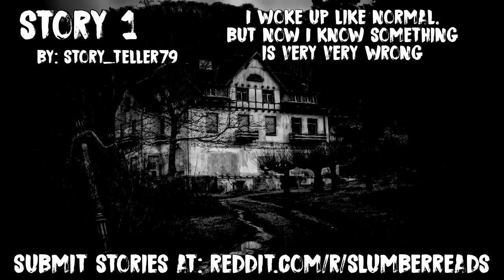UNEXPLAINED Horror Stories From The Internet | 2 Hours Of Scary Stories From NoSleep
Guest Narrator: @SouthernCannibal

6 nosleep horror stories told in the rain

Story 1: I woke up like normal, but now I know something is very very wrong
By: story_teller79

Story 2: no name
By: anon

Story 3: My Friends And I Robbed A Woman's Grave. Now It's Too Late To Turn Back.
Written By: KiddKnyghtMarez

Story 4: I have a phobia of dolls and this is why
Written By: KessalTheViking

Story 5: THE MOONLIGHT CHILDREN
Written By: Brian Blackburn

Story 6: Today, I found out the name of my soulmate
Written By: peakypaddypecker